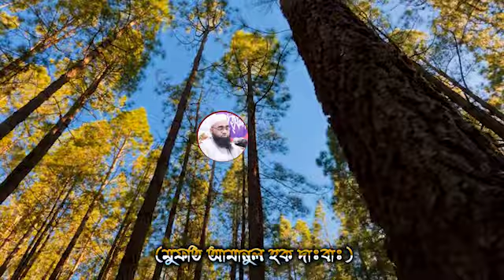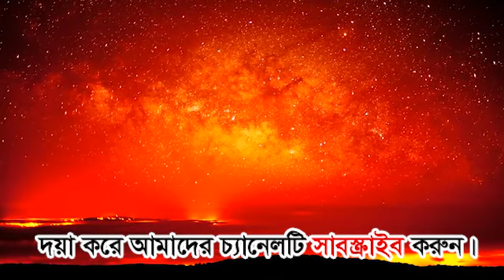বুদ্ধিমান ঐবেক্তি যে আখেরাত কে ভুলেনা! || New waz 2020 || মুফতি আমানুল হক দাঃবাঃ || SAHABA MEDIA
সাহাবা মাহফিল মিডিয়া সেন্টার

          আসসালামু আলাইকুম ওয়ারহমাতুল্লাহি ওবারকাতুহ
New Bangla waz 2020 মুফতী আমানুল হক্ব  দা:বা:

দ্বীনের জন্য ইসলাম প্রচারের জন্য ভিডিও সবার কাছে শেয়ার করার অনুরোধ রইলো।

ইসলামিক অনলাইন মিডিয়া
প্রয়োজনে যোগাযোগঃ০১৭৪০৫২৮০৩৯